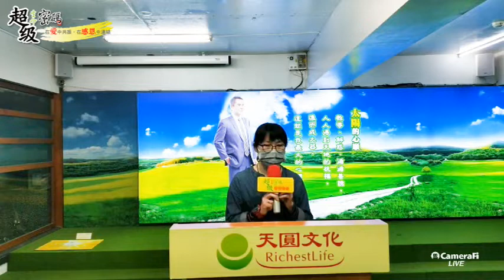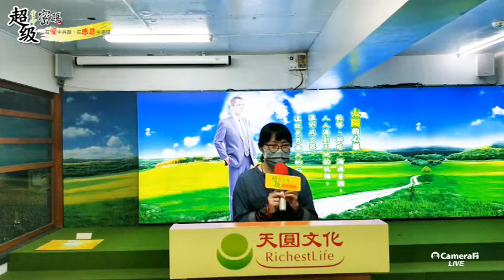《超級生命密碼》原先的婆媳關係，和夫妻緊張關係，得到了天地的祝福難題有解_黃敏禎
原先的婆媳關係，和夫妻緊張關係，得到了天地的祝福難題有解，終於夢想成真，報了兩期的拉斯維加斯團課程。